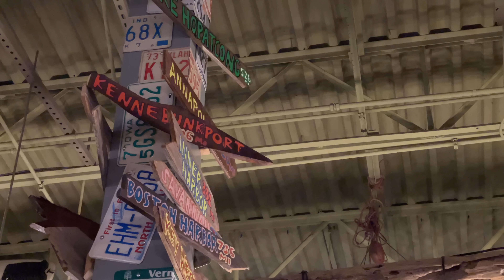Did I Forget My Onion Rings? • 2.16.23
It's been a weird week, so maybe a little date night is in order.